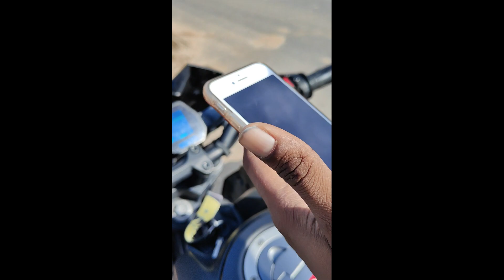Fun volg with My friends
LIFE IS ONE TIME OFFER ENJOY YOUR LIFE BE HAPPY❤️

 MY (((GADGETS)))

GoPro Hero 8 Black

 SMILEDRIVE Sturdy Extendable Selfie Stick Tripod Monopod Stand with Bluetooth Remote Clicker for Smart Phones & Action Cameras

SanDisk 128GB Class 10 microSDXC Memory Card

SMK Helmets

GoPro Rechargeable Battery

Bike Mobile Holder with Charger

Riding jacket - yamaha jacket

Mi Dual Driver in-Ear

Thank youuuuuu My Friends and Famiy